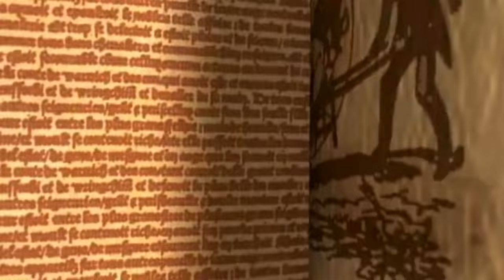10 PERSONNAGES DISNEY EN MODE TIM BURTON PAR ANDREW TARUSOV